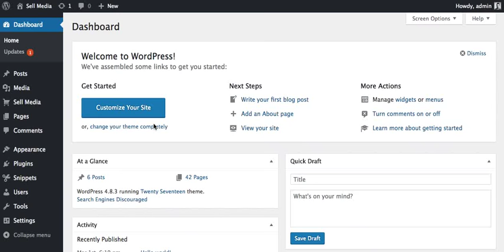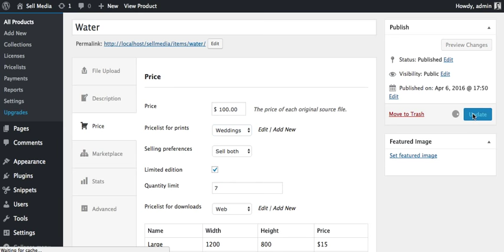How to create print pricelists in Sell Media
This video shows how to create a price list for prints in Sell Media (Sell Media Reprints extension required.)